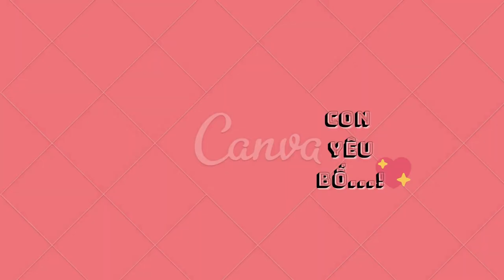Con Cò Bé Bé - Quả Gì? - Bố Là Tất Cả, Nhạc Thiếu Nhi Vui Nhộn Cho Bé - Su Su TV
Su Su TV là kênh thiếu nhi mang đến cho bé những video thú vị, bổ ích, sáng tạo..
Kênh được tạo ra nhằm cho các bé có những phút giây thư giãn, bên cạnh đó còn học thêm được các bài hát và những điều thú vị trong cuộc sống
Su Su TV luôn luôn đón nhận sự đóng góp của các bạn.. Rất mong sự ủng hộ từ mọi người.
...Con cò bé bé
Nó đậu cành tre
Đi không hỏi mẹ
Biết đi đường nào.
..Khi đi em hỏi
Khi về em chào
Miệng em chúm chím
Mẹ yêu không nào...